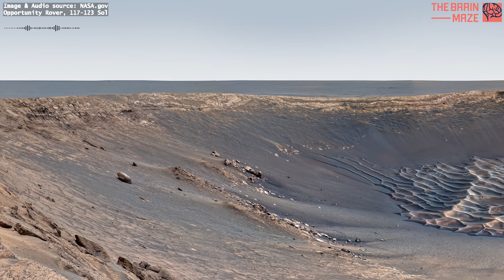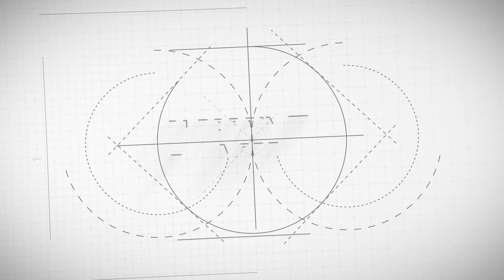A 1 Hour Exploration of Mars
Unfurl your sense of wonder and embark on a mesmerizing 60-minute odyssey across the rusty tapestry of Mars. These panoramas you will see in this video are captured by NASA's Curiosity Rover and NASA's Perseverance Rover. For the Audio, as always, we used real Audio recorded on Mars by Perseverance Rover in 2021, just to have a better experience.